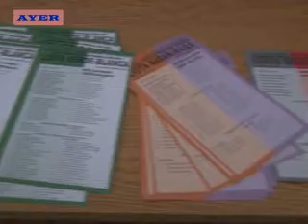JOSÉ NAVARRO- SANDRA SUTHERLAND- LA LISTA VERDE SE QUEDÓ CON EL CONSEJO DIRECTIVO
EL GREMIO DE LOS TRABAJADORES ESTATALES ELIGIÓ SUS AUTORIDADES EN ELECCIONES QUE TUVIERON LA PARTICIPACIÓN APROXIMADA DE UN 45% DEL PADRÓN.
SOBRE ÉSTE TEMA DIALOGAMOS CON EL NUEVO SECRETARIO GREMIAL PROVINCIAL JOSÉ NAVARRO QUIEN AGRADECIÓ EL ACOMPAÑAMIENTO QUE TUVO POR PARTE DE LOS TRABADORES DE DISTINTOS MINISTERIOS PROVINCIALES.